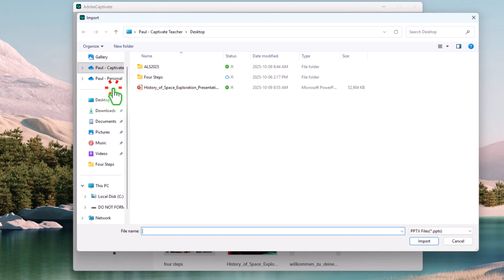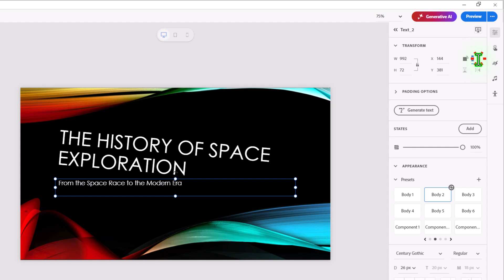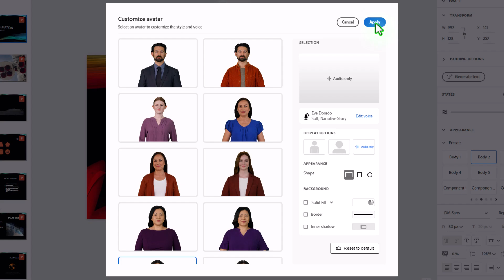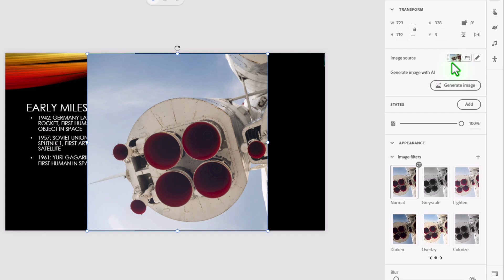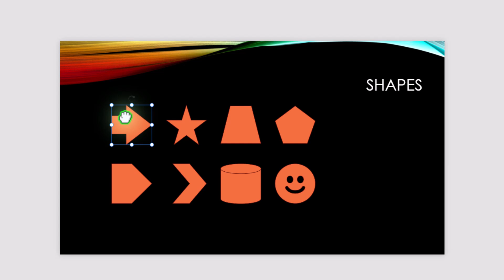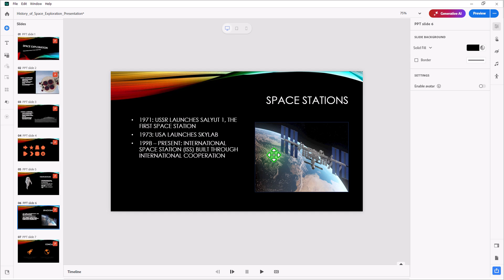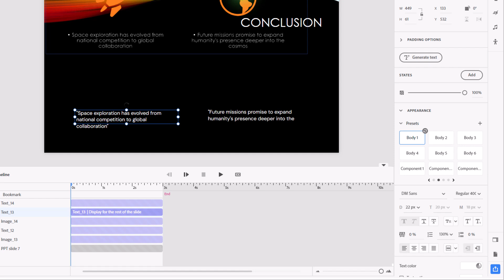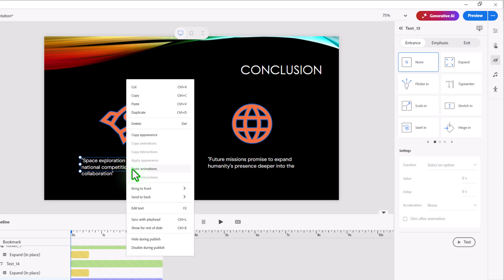Adobe Captivate 13: How to Import PowerPoint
Learn how to easily import PowerPoint presentations into the all-new Adobe Captivate. In this step-by-step tutorial, Paul Wilson demonstrates the complete process—from importing PPTX files and editing text, images, and shapes, to leveraging AI narration and handling animations. Discover the new features and best practices for transforming your PowerPoint slides into interactive eLearning content with Adobe Captivate’s latest version. Perfect for educators, instructional designers, and eLearning professionals!

00:00 Introduction
01:01 Steps to import
01:45 What gets imported
02:13 Working with text
03:38 Import PowerPoint notes as AI narration
04:37 Working with images
05:32 Working with video
06:03 Shapes can be imported
07:10 Add shapes directly from Captivate
07:24 Partially supported components
08:12 Animations
08:53 Components you can add
11:58 In conclusion